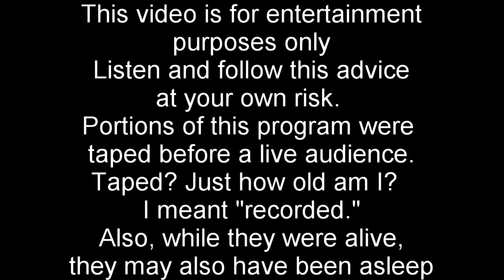Party Like A Pessimist!!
Matt celebrates this week.  So much joy and happiness.